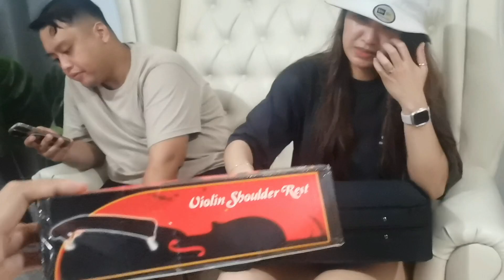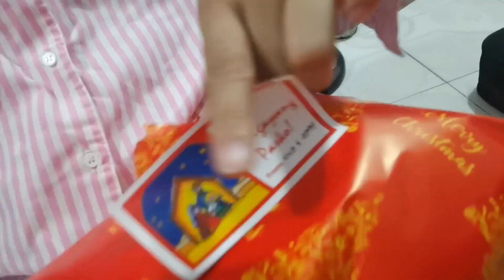Daily Vlog! Balikbayan!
Daily Vlog!